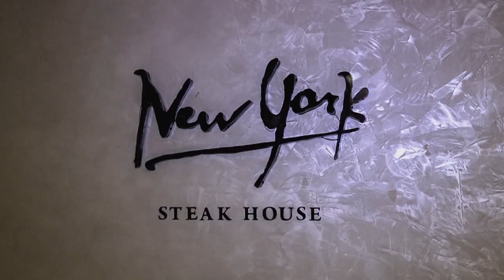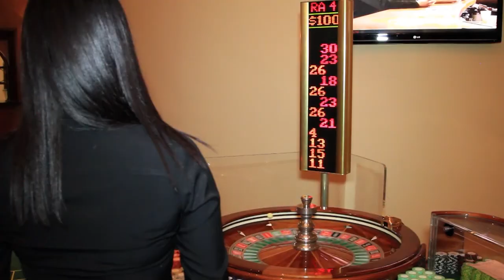Panama Big Game Fishing Club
Experience the huge variety of sport fish available in one of the big fish capitals of the world. Catch Black Marlin, Roosterfish, Wahoo, a giant Needlefish, Jack Crevalle and Mangrove Snapper out of the Panama Big Game Fishing Club, considered by many to be the new number 1 fishing lodge in Central America.